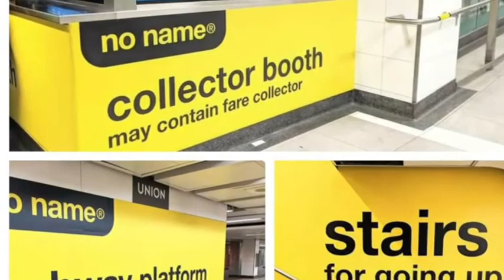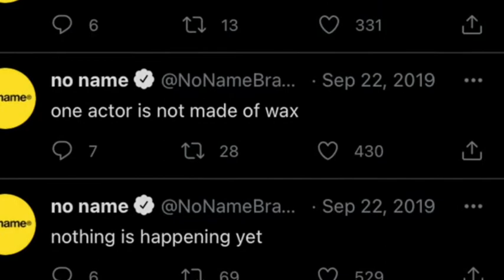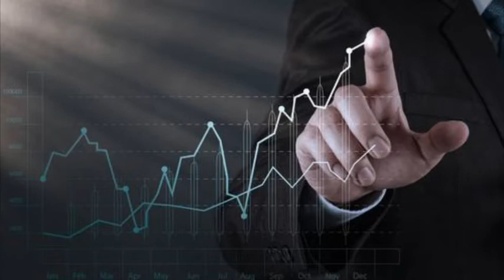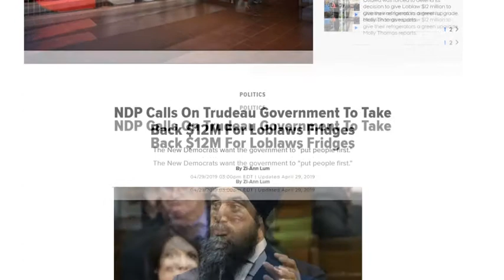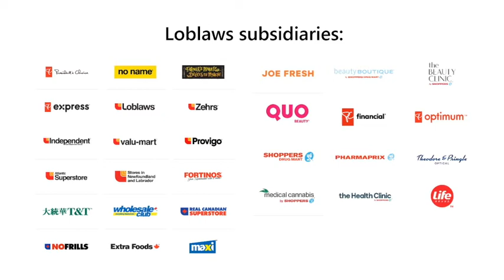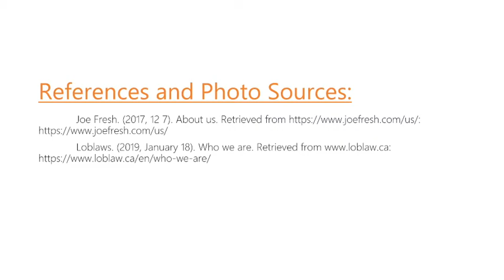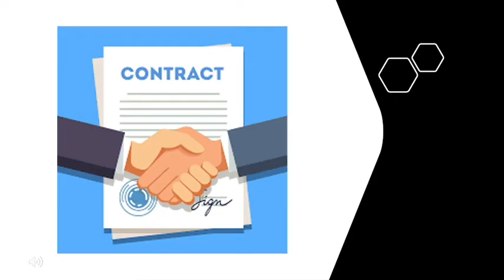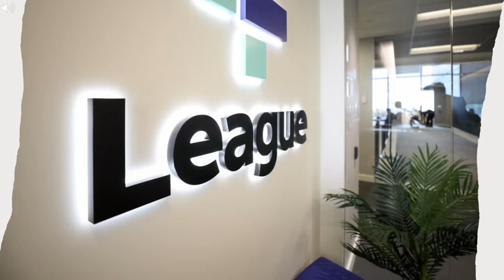MRK460 2021 April Loblaws